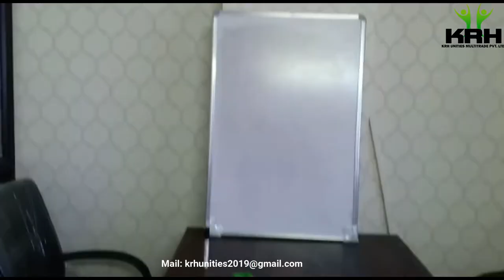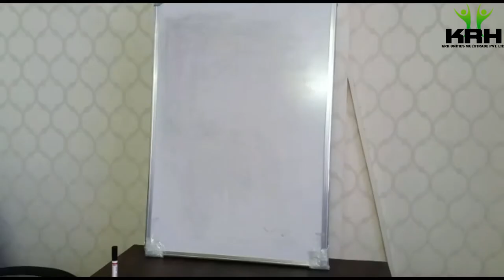KRH UNITIES MULTITRADE PVT.LTD.HEAD OFFICE JAIPUR